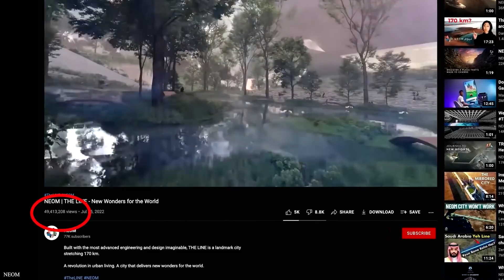They Are Actually Building This Mega Project: The Line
Welcome Back To Just Tech!

According to the Saudi government, The Line will “embody how urban communities will be in the future in an environment free from roads, cars, and emissions.” It is designed to run 100% on renewables and prioritize individual health and well-being while helping the state preserve some 95% of NEOM’s total existing land. The development will be confined to a 34-square-kilometer (13.1-square-mile) footprint to reduce infrastructure encroachment into nature.The Line comes complete with a high-speed rail system capable of transporting riders from end to end in the development within 20 minutes. The rest of the habitation’s layout will be based on the principles of a concept called "Zero Gravity Urbanism," which allows for a three-directional movement of people via a stacked program. By enacting a vertical arrangement of its critical infrastructure, the Saudis say, The Line allows for all daily needs to be accessed in under 5 minutes. “NEOM is leading a team of the brightest minds in architecture, engineering, and construction to make the idea of building upwards a reality.” the Prince said of the project’s unique challenges. “At The Line's launch last year, we committed to a civilizational revolution that puts humans first based on a radical change in urban planning. The designs revealed today for the city's vertically layered communities will challenge the traditional flat, horizontal cities and create a model for nature preservation and enhanced human livability." .In this video, we are looking into They Are Actually Building This Mega Project: The Line